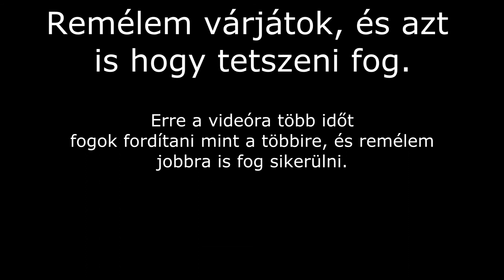Counter Strike 1 6 Frag Movie HorZeGaming 1.6 előzetes.